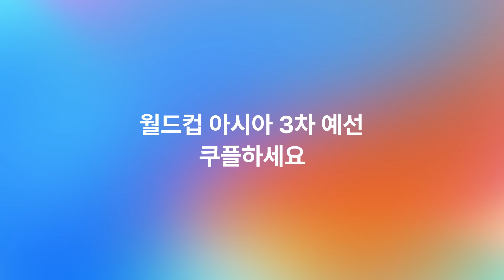오만 vs 대한민국 | 2026 FIFA 북중미 월드컵 아시아 3차 예선 예고ㅣ쿠팡플레이 디지털 생중계ㅣ쿠팡플레이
2026 월드컵 아시아 3차 예선
쿠팡플레이 디지털 생중계

팔레스타인전 이후
쉽지 않은 오만 원정길에 오르는 대한민국

반드시 승리가 필요한 경기!
대표팀은 어떤 모습을 보여줄지

쿠팡플레이에서 확인하세요 🙌

📍중계 일정
9/10(화) 오후 10:00 - 프리뷰쇼
9/10(화) 오후 11:00 - 오만 vs 대한민국
-  캐스터: 정용검 / 해설위원: 이근호, 한준희